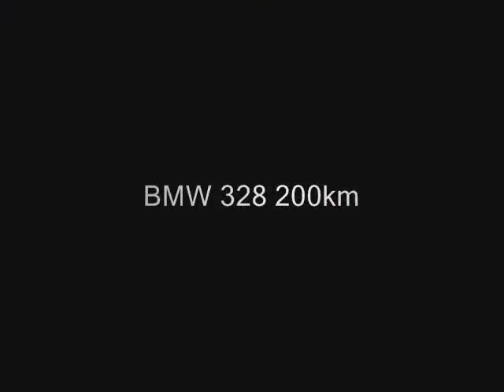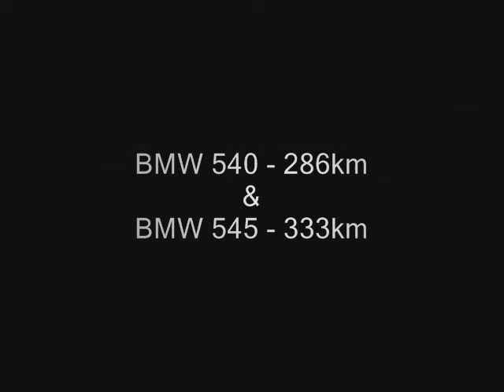VOLKSWAGEN GOLF III 2.8 VR6 182,9km - 1/4 Mili - SKMBITCH